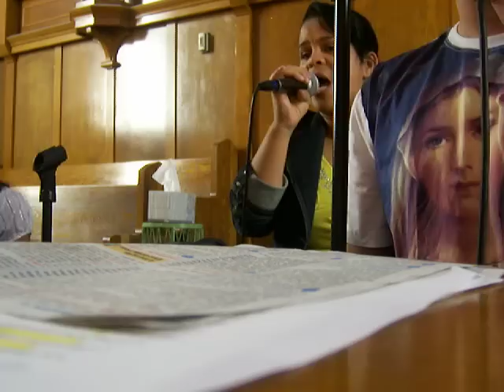Amar como Jesus amou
Missa dia das criancas...